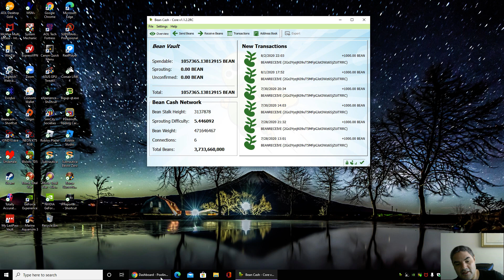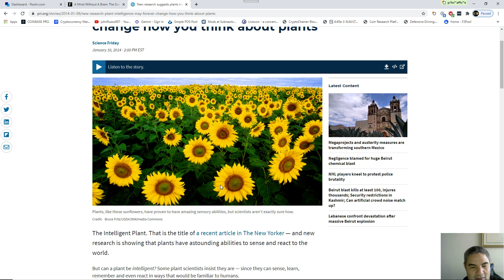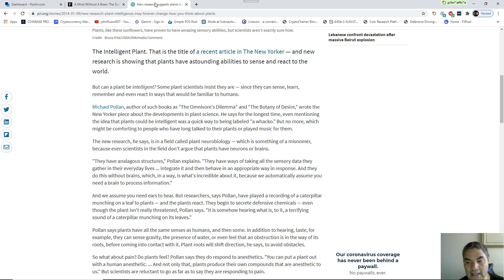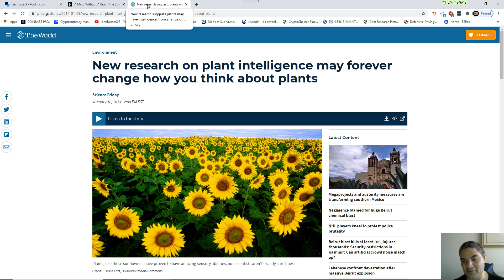VEGANISM KILLS. PLANTS FOUND TO HAVE INTELLIGENCE ON THE LEVEL OF ANIMALS. 1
VEGANISM KILLS. Vegans responsible for mass plant murders of holocaust proportions.